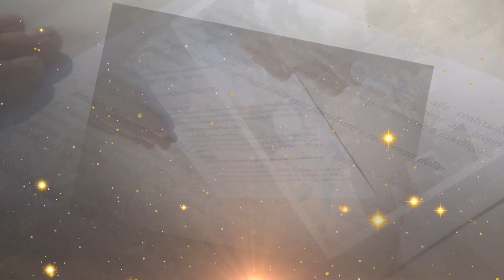il FotoVideoSlide delle Nozze di Ester & Manuel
Tutte le foto del 27 e 28 giugno, delle nozze di Ester & Manuel
(Comune di Ardea e Villa Bastet)